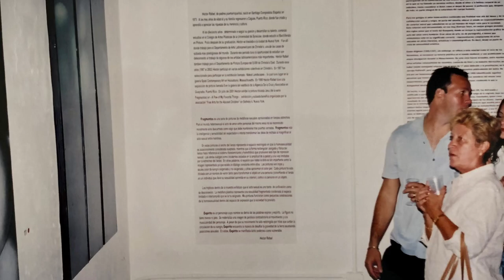Atletas Cósmicos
In 2003 Héctor Rafael had his solo exhibition “Atletas Cósmicos” at RoKa Espacio in Santurce, Puerto Rico. The exhibition was curated by Arnaldo Cueto and included an essay by acclaimed art critic Enrique García Gutierrez. The show incorporated paintings and drawings created by Héctor Rafael while he lived in New York City and New Jersey (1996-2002). He combined two series in the exhibition: “Expirito” and “Fragmentos”. In “Exprito” the artist expresses the struggle between his sexuality and his fear of AIDS in the 1990s. “Fragmentos” explores how homosexuality is fragmented by the establishment but not erased. Héctor Rafael uses homoerotic visual language to challenge the system and address the oppression that has been perpetuated through the ages.